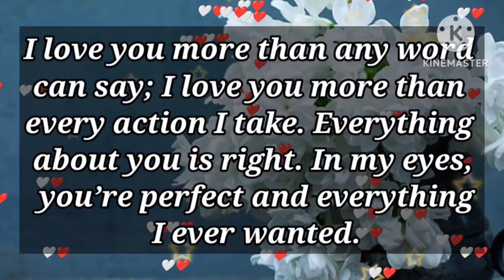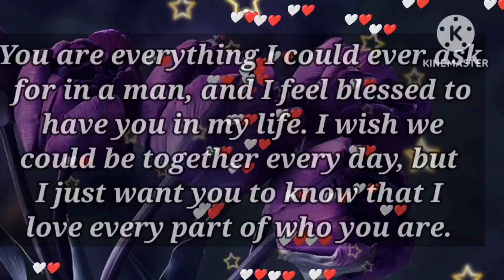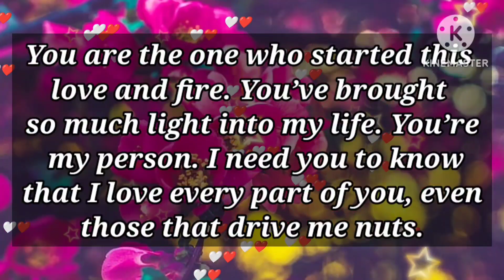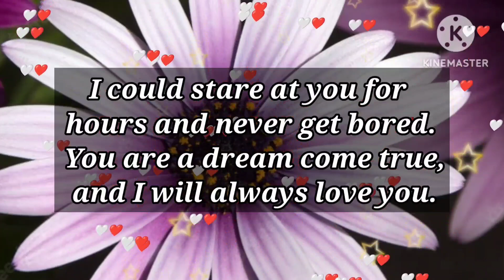DM to DF 💕🥰 // I'm opening it now...If she knees it 😱🛑😪❤️😢